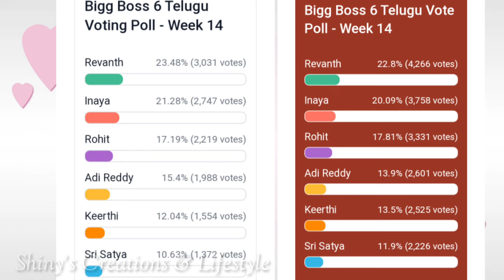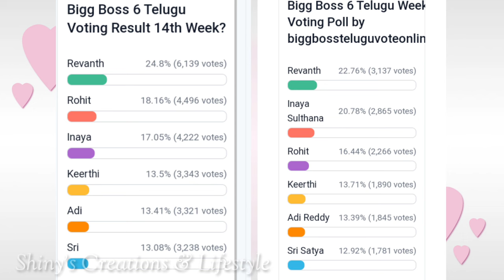ఈ వారం అదరగొట్టిన సత్య...👌